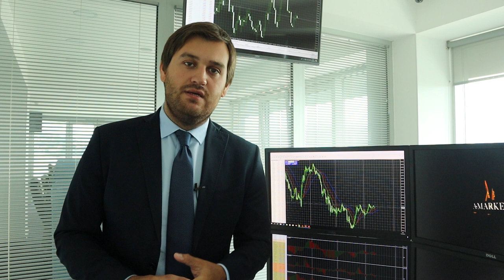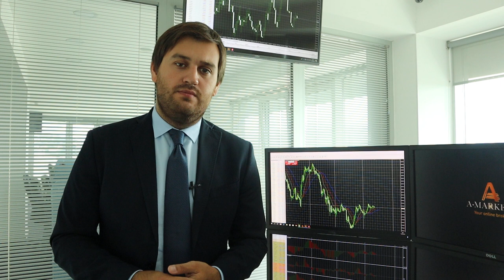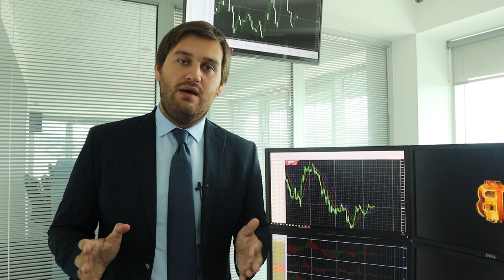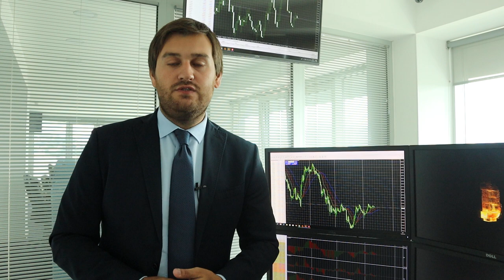Доллар продолжит снижение!